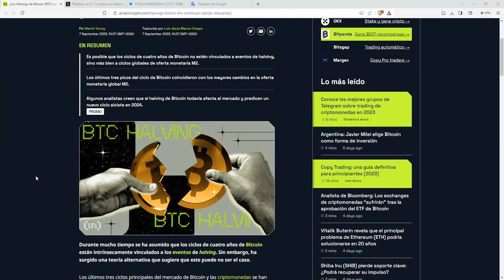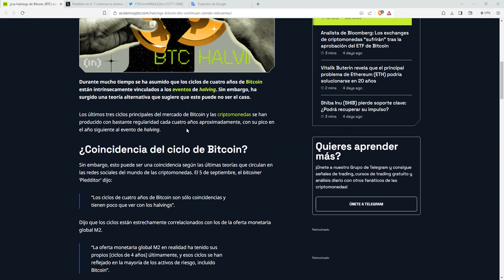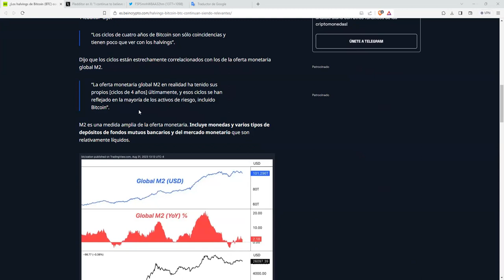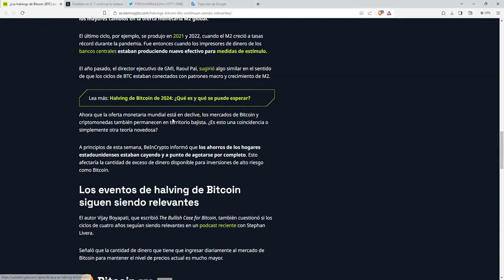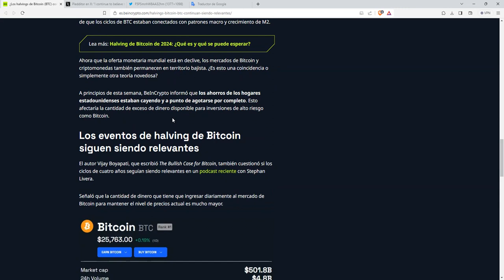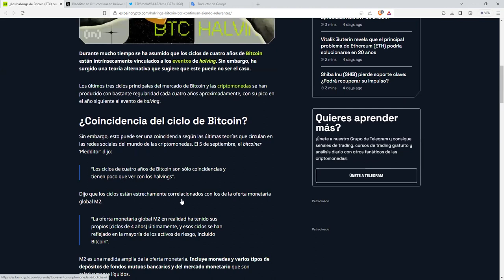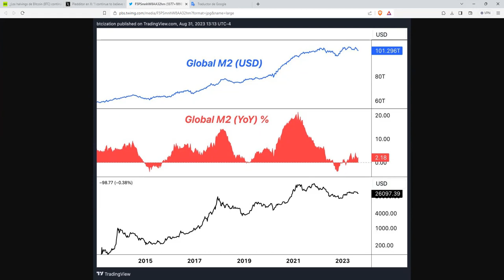Estabamos equivocados el precio de btc bitcoin no depende de los halvingbitcoin HALVING sino de.